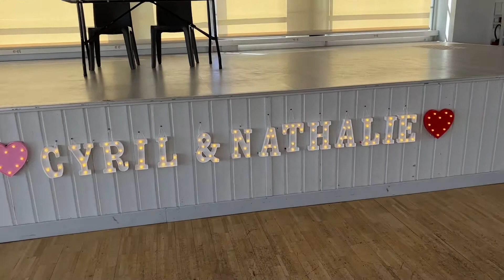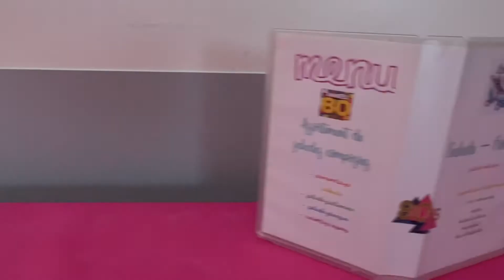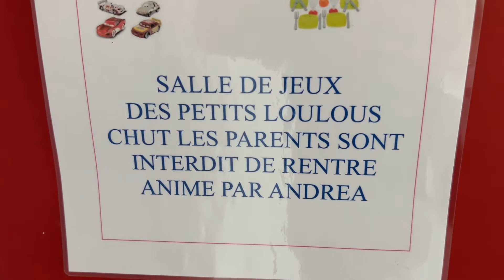Mariage thème années 80￼ à la salle des fêtes de Beuvilliers￼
Chez lol evenements, nos équipes animent des Mariages tous les week-ends toute l'année.

Chaque Mariage est différent.

Tous les thèmes sont possibles￼